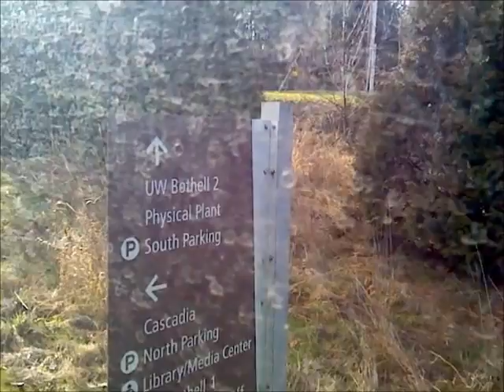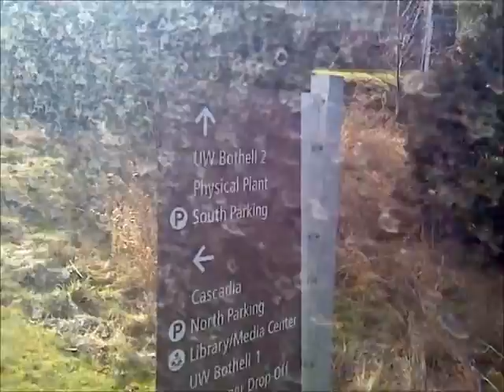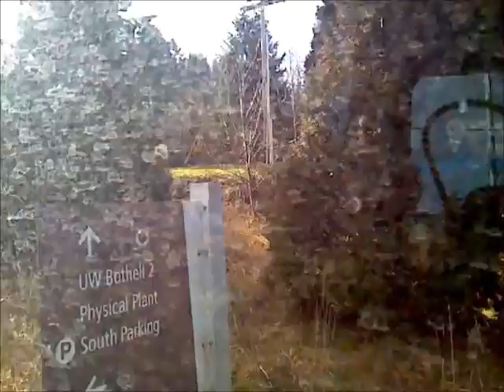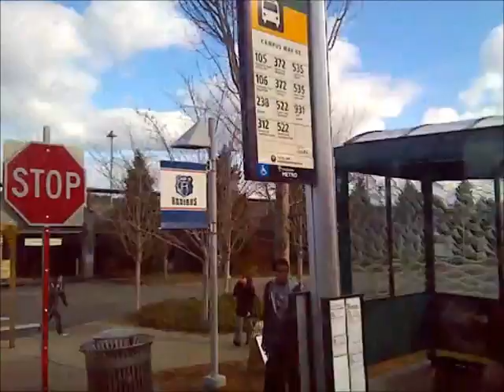Sound Transit 2008 Gillig Phantom 9116C on Route 535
This one I took back in February and never got around to uploading this one. Oh well it is done.
specs:
Cummins ISL
Allison B400R
Last Gillig Phantoms ordered before the Phantom was retired from Production